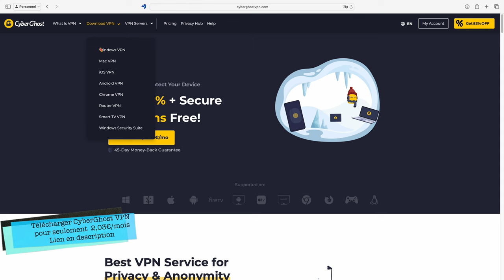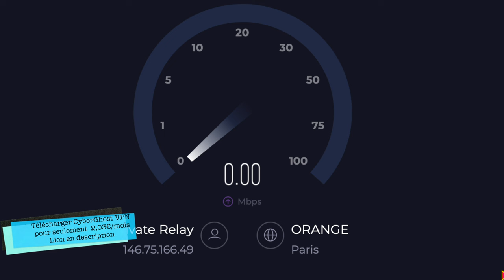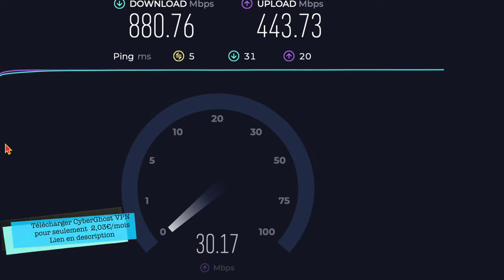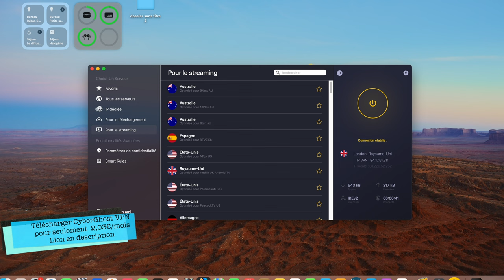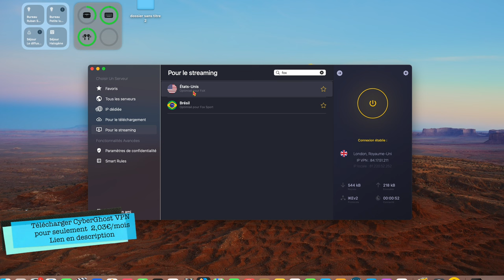Meilleur VPN 2024, Test de CyberGhost VPN facile d'utilisation.